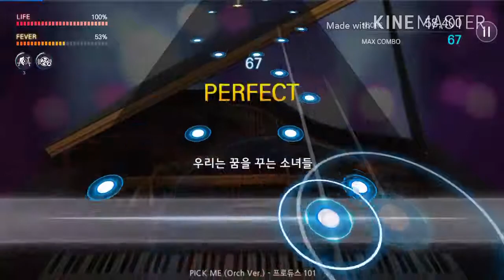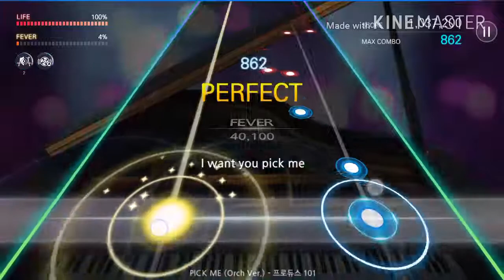프로듀스 101 - PICK ME (Orch Ver.) [더뮤지션]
프로듀스 101 - PICK ME (Orch Ver.)
격렬하게 난이도 플레이 영상